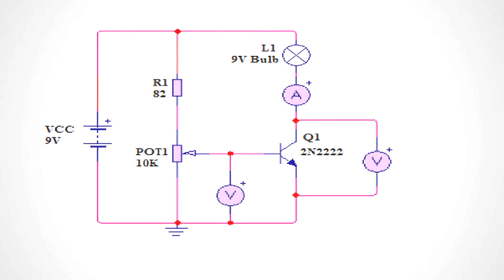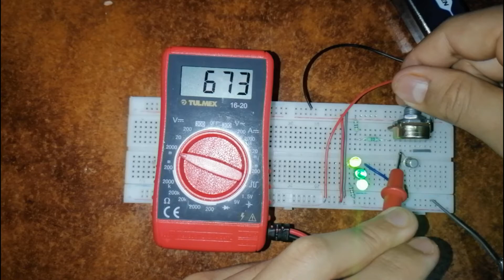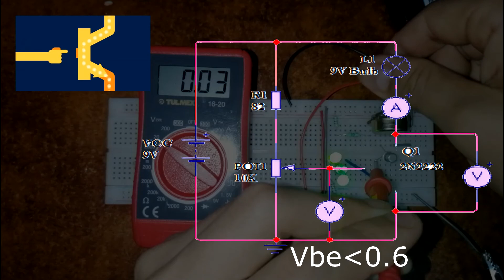Experimento - El transistor como switch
En el siguiente video se expone el funcionamiento del circuito del experimento numero 1, en el que se enciende una bombilla de 9v utilizando un transistor y un potenciómetro.
por: Crisanto Ulloa Gerardo